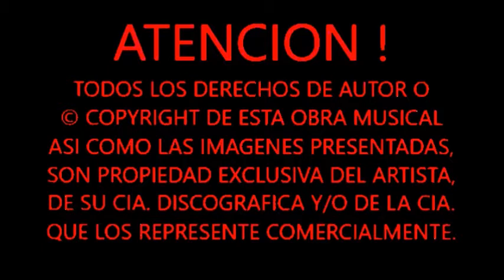"STILL GOT THE BLUES" (FOR YOU) GARY MOORE - TRADUCIDA AL ESPAÑOL (1990).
PORQUE "AUN TENGO LA MELANCOLIA POR TI" ...

INCREIBLEMENTE ESTA FANTASTICA ROLA DE ANTOLOGIA DEL GUITARRISTA NORIRLANDES GARY MOORE, NO ALCANZO EL TOP 50 NI EN EL REINO UNIDO NI EN LAS LISTAS DEL BILLBORAD, PERO SIN DUDA INMORTALIZO A MOORE CON ESTE HIMNO DE DESAMOR Y QUIEN MURIERA EN EL 2011.

CON UNA HERMOSA LETRA MELANCOLICA Y UN REQUINTO VERDERAMENTE INCREIBLE, ES UNA CANCION DEL INICIO DE LA DECADA NOVENTERA QUE NADIE PUEDE DEJAR DE ESCUCHAR.